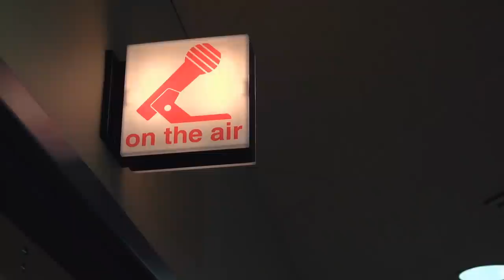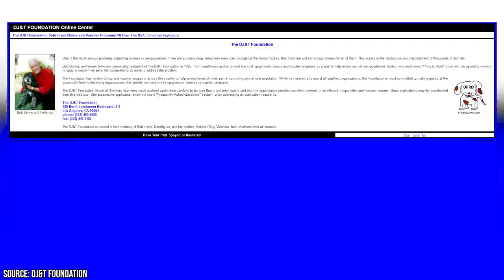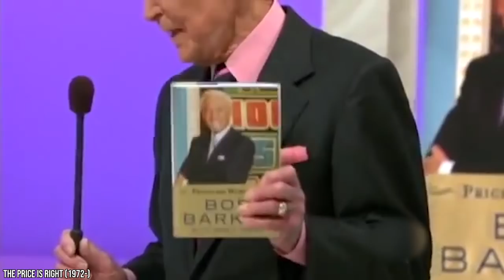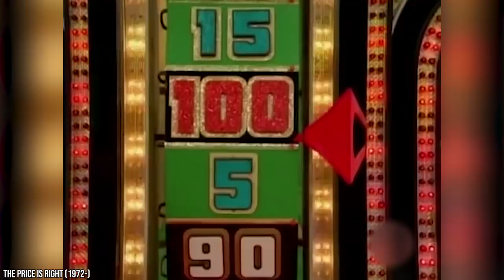Bob Barker Began as a Fighter Pilot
Bob Barker spent most of his early childhood in Darrington, Washington. However, his father passed when Bob was very young and his mother remarried and moved to Springfield, Missouri. Thus, Barker attended the Drury College in Springfield on a basketball scholarship. Like this content?

After finishing college, he was drafted into the United States Naval Reserve. However, by the time, he joined duty, World War II had already ended, and Barker quit Naval Reserve without seeing any action. At the end of the war, Barker moved to California where a local radio station offered him his own radio show, The Bob Barker Show, which Barker hosted for six years. In 1956, Barker was offered Truth Or Consequences, which he hosted for 20 years. In 1972, Barker got the project that would change his life, he accepted the role of the host on The Price Is Right and the rest is history. By the time, Barker retired from the show, The Price Is Right had already become the longest-running daytime game show in television's history and Bob Barker had established his place as one of TV's most popular game show hosts. In this video, we tell you some interesting facts about Bob Barker, his life, and his career.